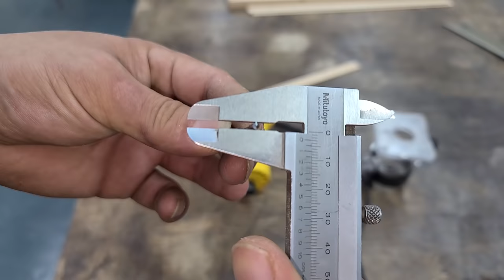Make a thin grid pattern with a trimmer / Woodworking DIY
Easily create thin windows with one trimmer.